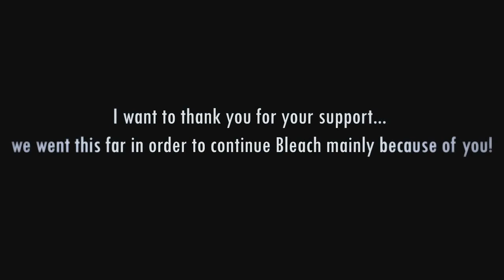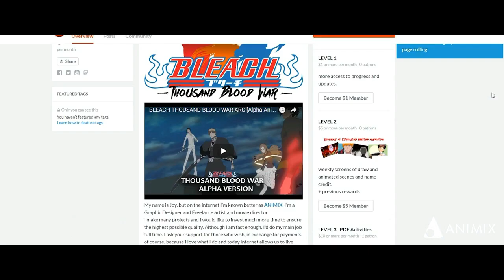BLEACH : 10 000 SUBSCRIBERS SPECIAL!!! Thousand-Year Blood War Final Arc Teaser 3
Please SHARE and LIKE our page and SUPPORT Animix's Bleach Fan Anime Project :)

★☆★CAST: ★☆★
Haryu : As Nodt.
Nobuna (のぶな) : Kurotsuchi Mayuri.

★☆★OST LIST: ★☆★
Shiro Sagisu (Bleach) - 999
94lolface – B07a_Rock (As Nodt Theme)
Shiro Sagisu (Bleach) - Invasion

I'm actually using these softwares:
-Retas Stylos
-Retas Paintman
-After Effect CC2017
-Premiere Pro CC2017
and I'm Drawing with my mouse.